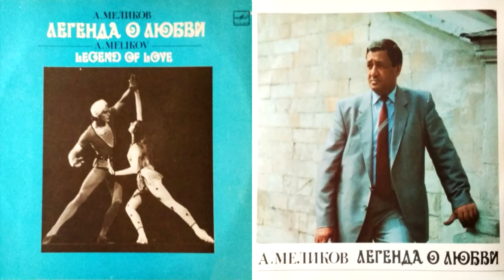Arif Melikov "Legend of love" - Ариф Меликов "Легенда о любви" Part 2